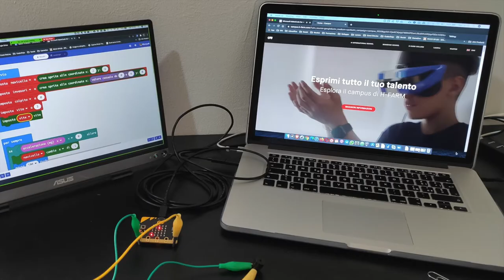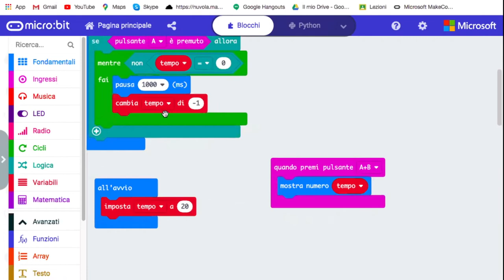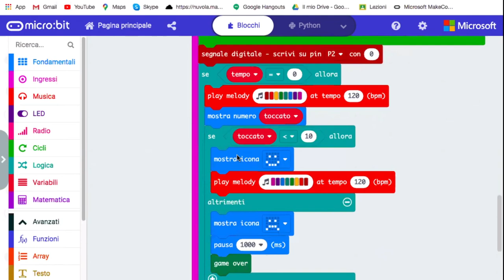Attenti al filo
Microbit Camp Online in collaborazione con H-Farm. Nel video viene raccontato uno degli esperimenti fatti durante il laboratorio online.
Alzate un pochino il volume quando viene spiegato il lavoro dai ragazzi.